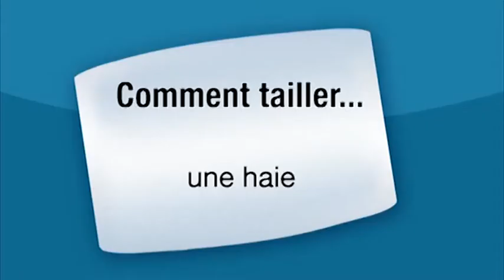Jardinage : Bien entretenir une haie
Comment tailler une haie ? Comment entretenir une haie ? Suivez bien les instructions en vidéo.

Christian Jouannin, paysagiste et gérant d'une entreprise d'espace vert vous montre la technique pour tailler une haie.